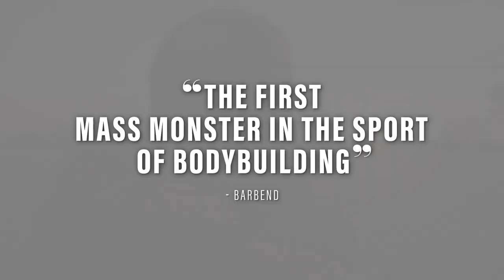Nick Scott On Growing Pro Wheelchair Bodybuilding Popularity: It's Not "If" But "When"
Nick Scott talks about the inevitability of Pro Wheelchair Bodybuilding growing in popularity in the sport.

Over the past decade, Pro Wheelchair Bodybuilding has seen a large amount of exposure and growth. It's made its way onto the main stage at the Arnold Classic and inclusion in the Mr. Olympia weekend. But the division still has a lot of improvements it can make - most important of which is further exposure and popularity. In our latest GI Exclusive interview, Nick Scott explains how he plans to grow the Pro Wheelchair Bodybuilding division. And how it's not a matter of "if" but "when."